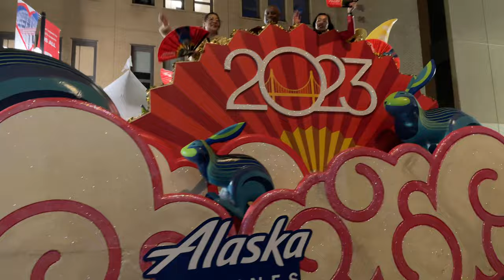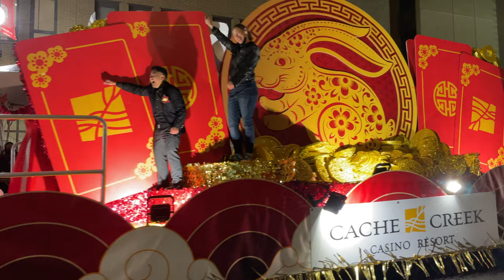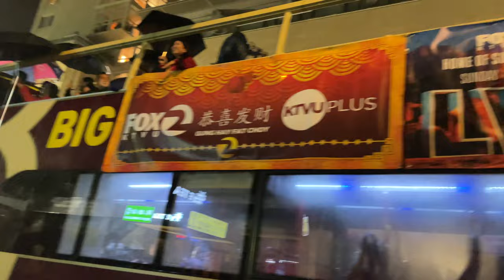Chinese New year Parade San Francisco 2023 - Year of the Rabbit/Cat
2023 ALASKA AIRLINES CHINESE NEW YEAR PARADE. Part 2 of Highlights from the celebration taking place from the Reviewing Stand along Kearny and Jackson. This parade is one of the few night parades to take place in the United States. This parade not only highlights Asian Culture but the vast and diverse culture of San Francisco. Many youth groups, city and state representatives, community organizations, martial arts and lion dance troupes, marching bands, and elementary and high schools from all over the San Francisco Bay Area, California, and throughout the United States performed in this amazing event.

🌟 2023 San Francisco Chinese New Year Parade
📍Chinatown San Francisco California -  February 4, 2023

0:00 Great Star Theater
0:40 Archbishop Riordan High School Marching Band
4:43 Grand Marshal ‐ Rich Ting
5:18 West Coast Lion Dance Troupe
6:46 Alaska Airlines Float
7:42 California Polytechnic State University Mustang Marching Band
9:36 Tat Wong Kung Fu Academy & Lion Dance
11:08 President of Chinese Chamber of Commerce, Donald Luu
11:17 CCC, CHSA and Chinese Hospital‐CCHP Float
11:36 Presidio Knolls School
12:14 San Francisco Lesbian/Gay Freedom Band
13:43 SF Mayor London Breed
14:37 West Portal Elementary Chinese Performing Arts Program School
17:12 Gordon J Lau Elementary School
17:38 Hyundai Float
17:55 San Ramon Valley High School Marching Wolves Band
18:23 Community Youth Center of San Francisco
20:58 Chinese Immersion School at De Avila
21:33 Cache Creek Float
21:53 KTVU Big Red Bus B
22:15 Jose Ortega Elementary School

Exploring the Giant World: Documenting San Francisco and Beyond one event at a time.